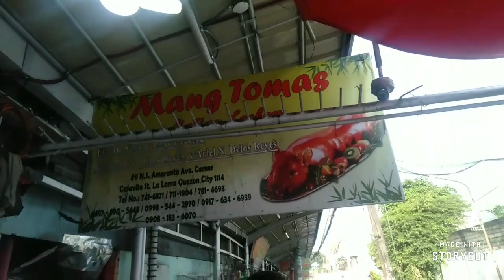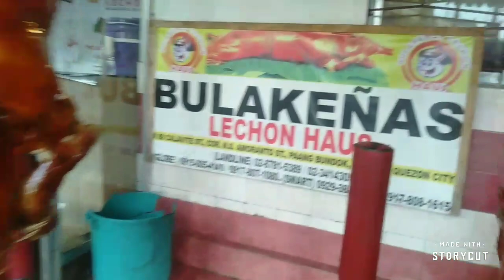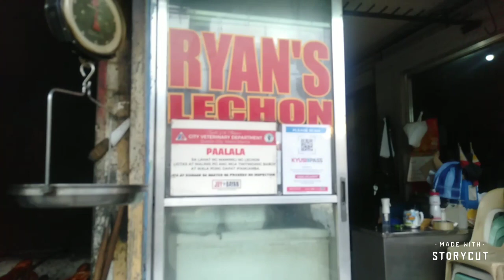Lechon Capital of The Philippines Was Located @La Loma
Lechon La Loma ni Aling Nelia
N.S Amoranto St.La Loma Quezon City